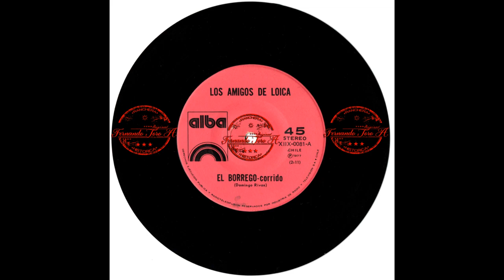Los Amigos De Loica - El Borrego ( 1977 ) " Single "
Transferido De Disco Vinilo "45" A MP3. Grabado Por Sello Alba.